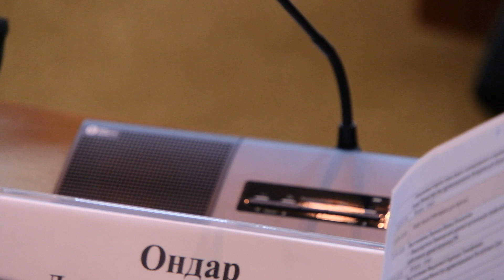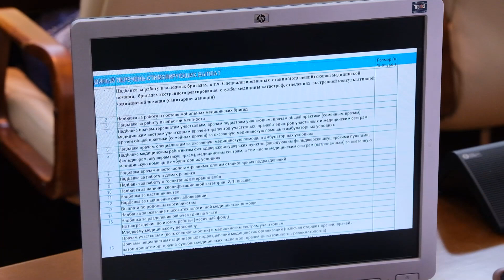«Прозрачные» зарплаты для медиков: В Улан-Удэ прошло совещание профсоюза врачей и Минздрава России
Бурятия стала площадкой для обсуждения зарплат врачей по всей стране. Так, терапевт из Омска при одинаковой нагрузке может получать меньше, чем его коллега из Кемерово или Улан-Удэ. Профсоюз работников здравоохранения добивается равных условий для всех. Как врачи борются за свои права, узнавал Дорж Сибиданов.